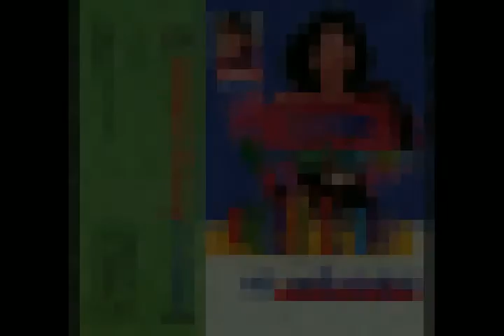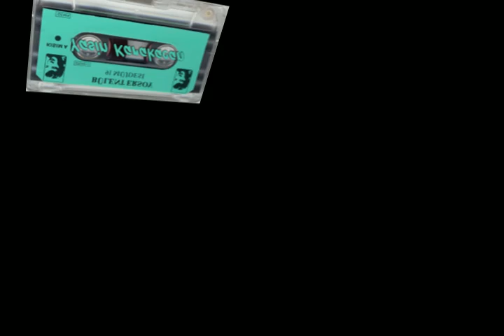Bülent Ersoy - Sevda - Farkli Versiyon - Seda 119 (Alman Baski)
Eserlere ensrüman ilavesi yapmislar... Pek begenmedim, fakat nadir bir kaset oldugundan dolayi paylasma geregi duydum. Eseri begeni ile dinlemeniz dilegiyle.